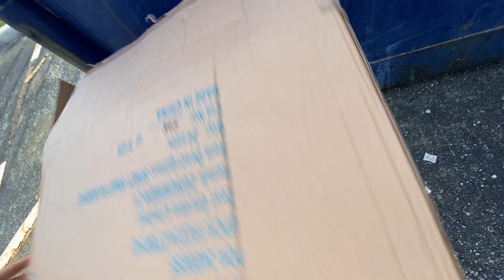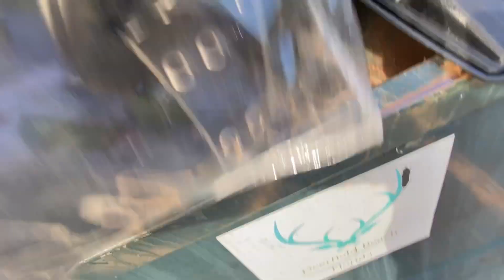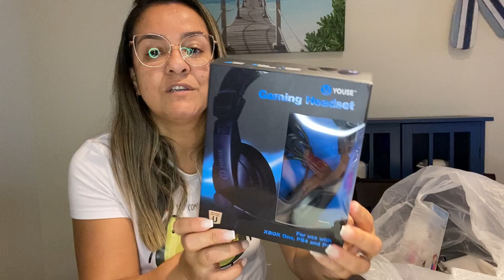Não ia ter VÍDEO DE LIXO HOJE... Mas NAO RESISTI AO QUE ENCONTREI 😱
Fui levar lixo no Dumpster e achei 2 sacolas cheias de lixo top por la .
Espero que gostem do video de hoje que esta topp!

Temos descontooo!